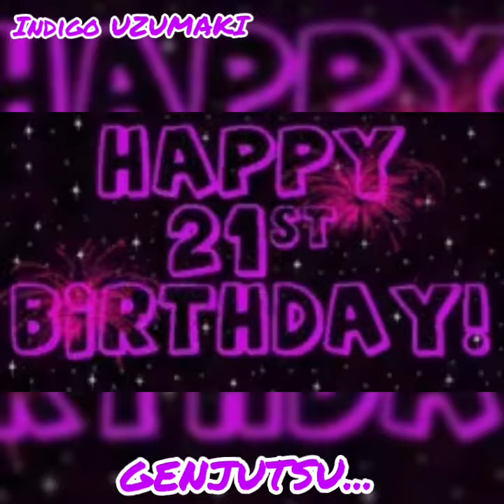INDIGO UZUMAKI - GENJUTSU...(prod. WILLd)